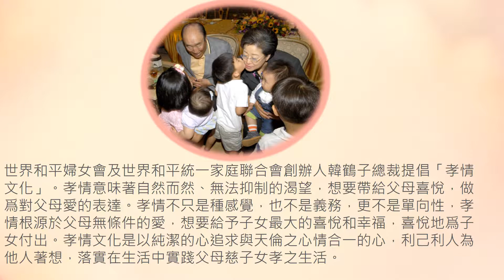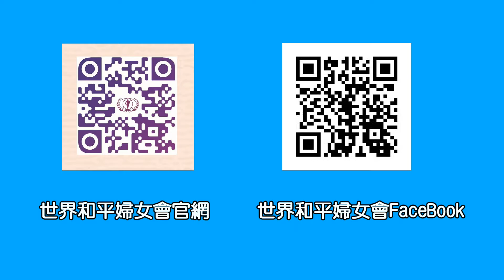Women’s Federation for World Peace 世界和平婦女會台灣總會 慶祝母親節及慈孝家庭表揚20180515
今天是2018年5月5日桃園市遠百前廣場

在母親節前，舉辦慶祝母親節及慈孝家庭表揚活動

一方面表達對母親的感謝。並藉由慈孝家庭表揚

提倡孝情文化，讓家庭溫馨有活力。